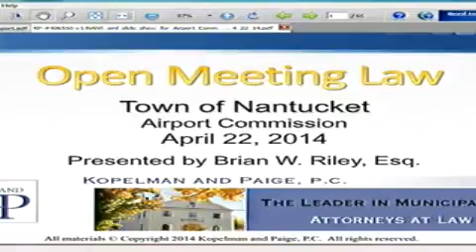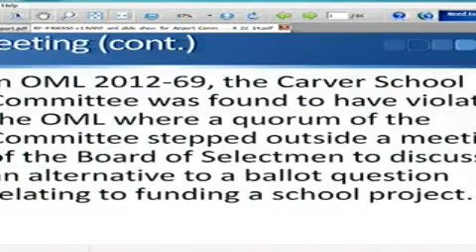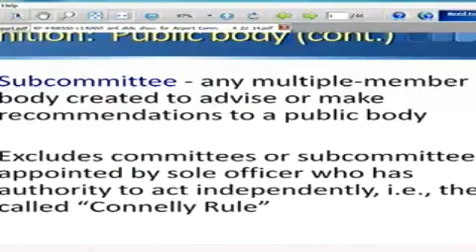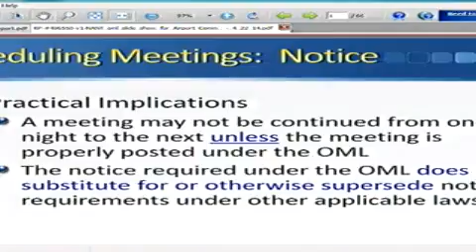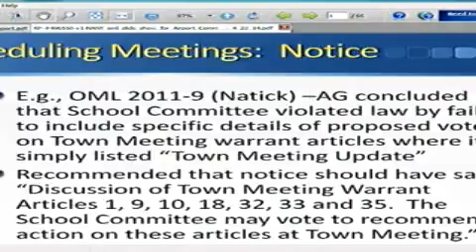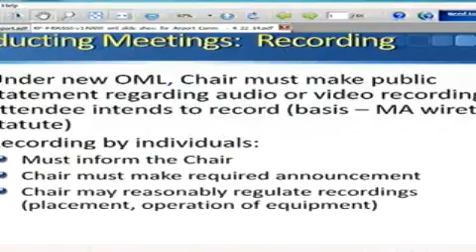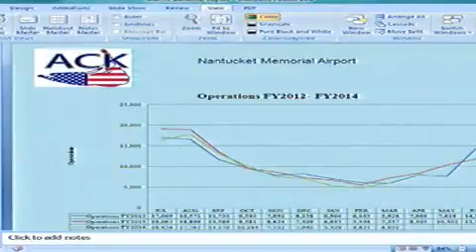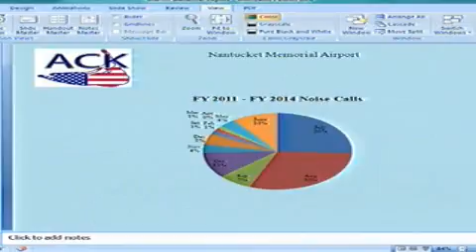Nantucket Airport Commission 4:22:14